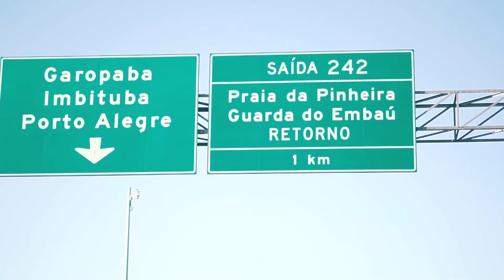Adriano de Souza - Protetor Brazinco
Produção Guartelá Filmes para Protetor Solar Brazinco
Produção Daniely Pereira

Direção, Captação e Edição de Mauricio Pereira